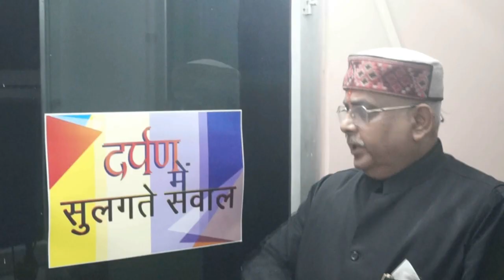(DID NEWS) हजारों में रहेगा हार जीत का अंतर दिल्ली में !